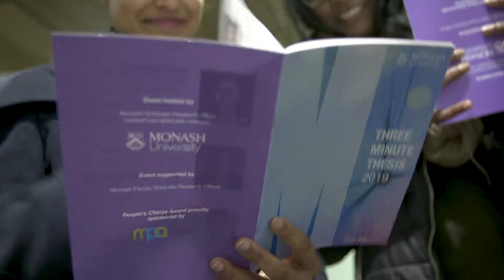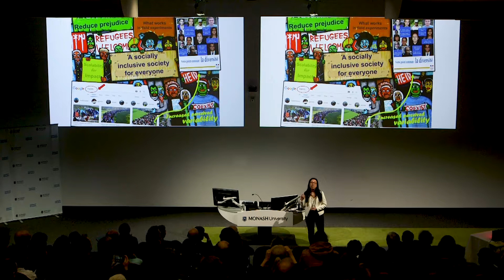2019 Monash 3MT Finalist - Wing Hsieh, Monash Sustainable Development Institute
Monash Sustainable Development Institute finalist Wing Hsieh at the 2019 Monash 3MT Final with her presentation titled ‘Reducing prejudice against migrants'.

The Three Minute Thesis is a worldwide competition that celebrates the exciting research conducted by PhD students. Pioneered by The University of Queensland in 2008, competitors must face the challenge of condensing years of complex PhD research into a three-minute presentation for a general audience. Along with the fun, excitement and challenge, competitors benefit by developing their academic communication skills and publicising their profile as researchers. The 2019 Monash University final was held on Thursday, 15 August at the Central One Lecture Theatre, Clayton campus.